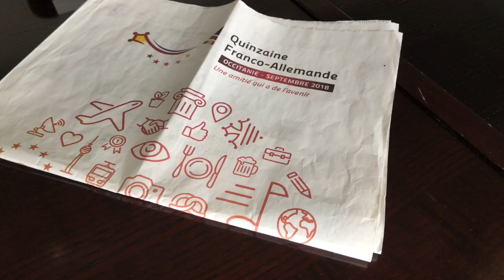Conférence de presse : colloque Franco-Allemand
Conférence de presse de présentation du colloque Franco-Allemand  : La protection des personnes vulnérables - Inclusion sociale et coopération internationale - RENCONTRE JEUDI 20 SEPTEMBRE 2018 À CARCASSONNE.